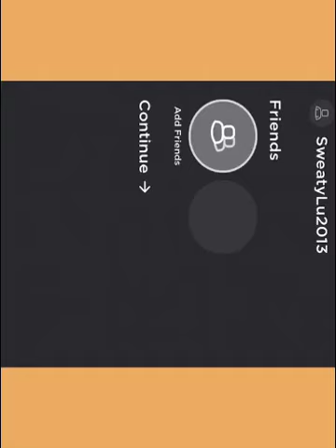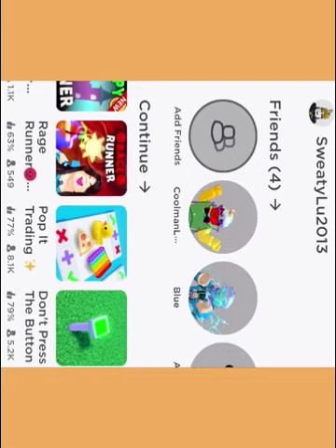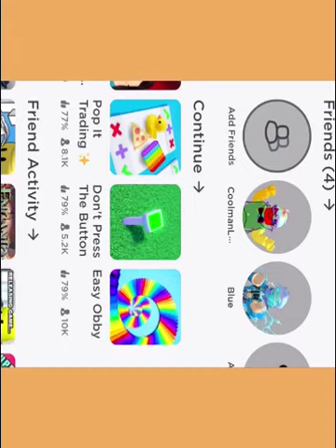Roblox:don’t press the button